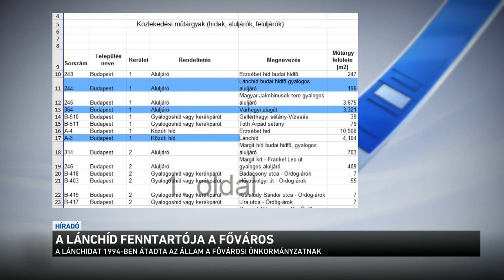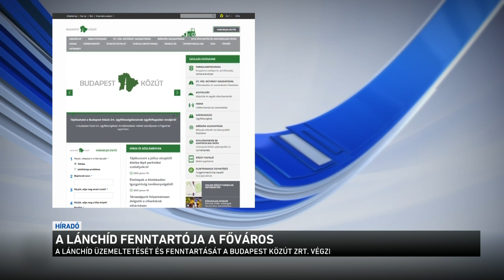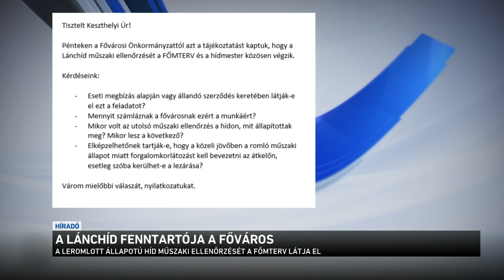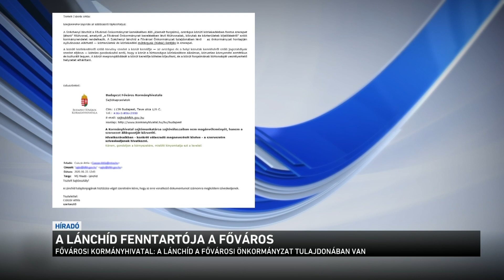A Lánchíd fenntartója a főváros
Van olyan baloldali képviselő, aki szerint nem is a főváros, hanem a Fidesz felelőssége a Lánchíd felújítása. Kunhalmi Ágnes a hét végén arról beszélt, hogy az ügyet a kormánynak kellene megoldani. Az M1 kérdésére az összes érintett hivatal azt válaszolta, hogy a Lánchíd a főváros tulajdona, így a fenntartás felelőssége is az övé.